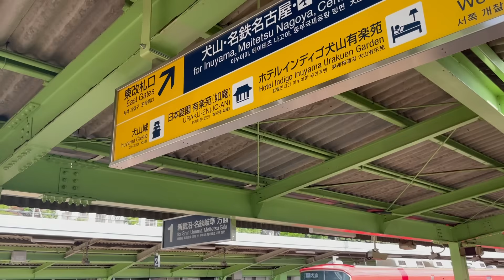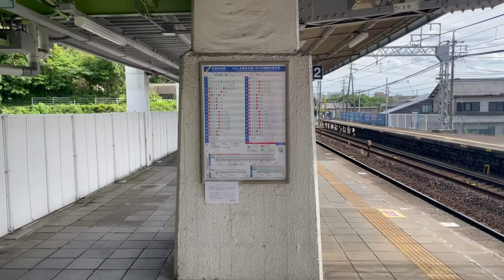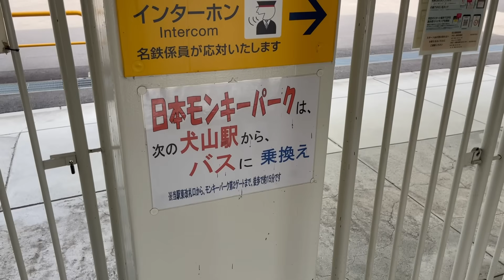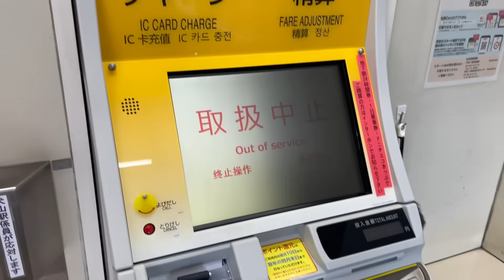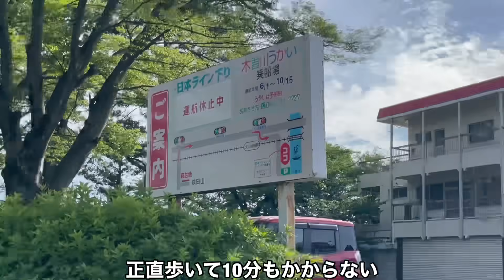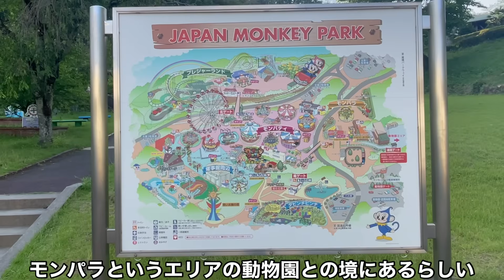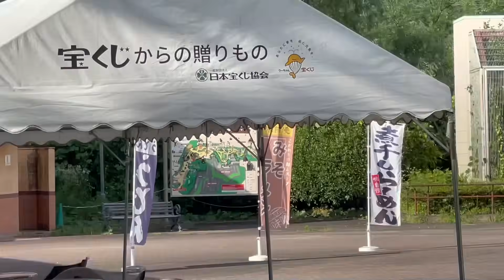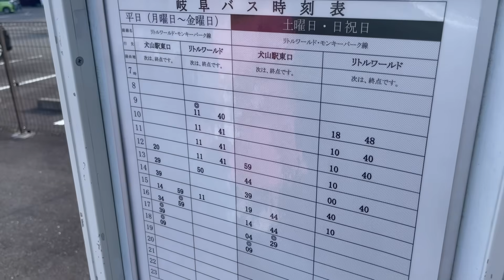15年前に廃止された日本一古いモノレールの現在の姿が凄すぎた…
電車でgoでもおなじみ？
日本一有名なモノレールといえば東京モノレールが思い浮かぶと思います。
東京モノレールもかなりの歴史がありますが跨座式モノレールとしては60年前に開業した犬山モノレールが日本最古となっています。
一時は人気となったこの路線も利用客数の減少で2008年に引退してしまいました。
今回はそんな日本一古いモノレールの現在の姿を徹底追跡します！

BGM
Monody (feat. Laura Brehm)  TheFatRat